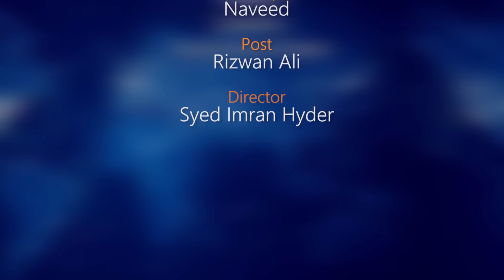Scorpio Weekly horoscope 7th Feb to 14th Feb 2021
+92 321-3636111